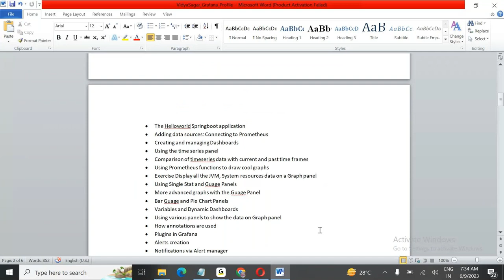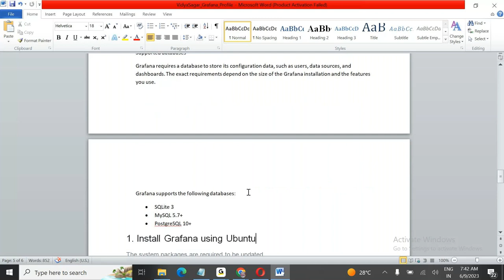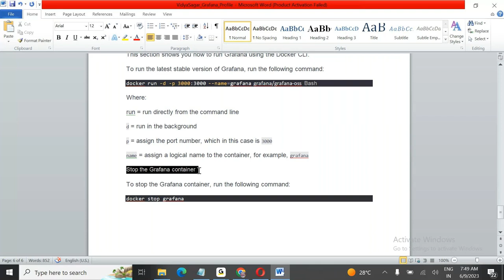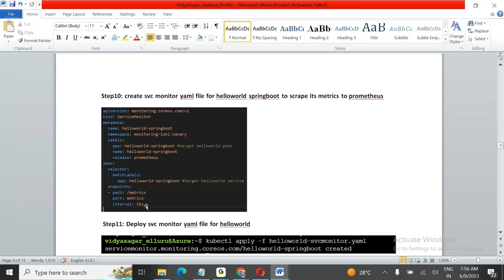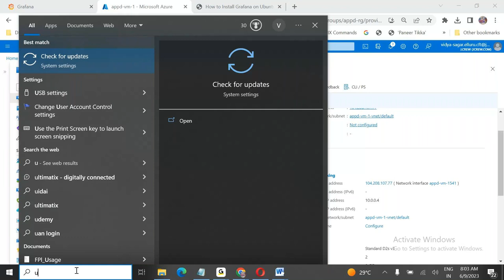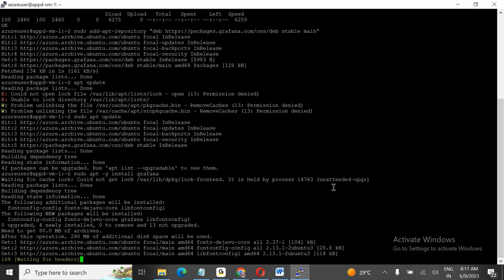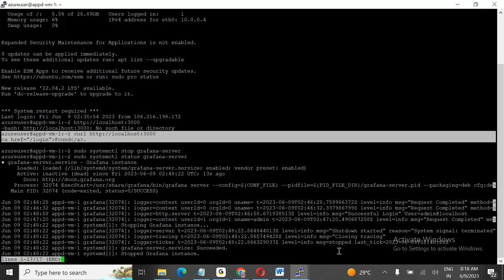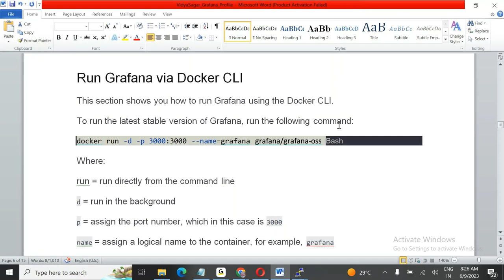Full stack observability with Grafana Day 2 on 9th June 2023.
Full stack observability with Grafana  Day 2 on 9th June 2023.  to enroll in live sessions

2) Cloud Performance Engineering in DevOps - Core to Master Level

9) SAPGUI protocol - Performance Testing for SAP applications Using LoadRunner

19)Automated Performance : End user experience , Monitoring and Jenkins Pipeline execution – Crash Course

28)Winning New Performance Testing Clients and Presenting Performance Test Proposals

29)Crash Course On Performance Monitoring – End User Experience of Web and Mobile Apps